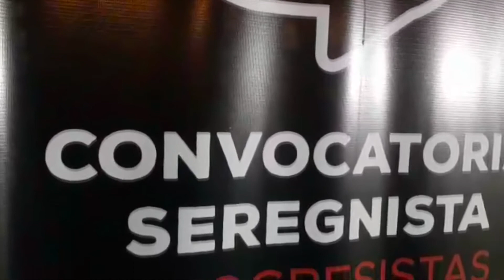Elecciones en el Frente Amplio. Acto de Convocatoria Seregnista en el Comité de Base del Shangrilá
Con el apoyo en territorio de Henry Duran de Frecuencia 808 en Salinas, desde Argentina, De fogon en fogon recorre los diferentes sectores y Comites de Base ante las proximas elecciones internas del Frente Amplio del 5 de diciembre.
1. Radio Gráfica FM 89.3 Argentina. sábados de 16 a 18 hs
2. Radio Ciudadana.uy La Unión. miércoles de 14 a 16
3. Utopía al Sur, Flor de Maroñas. utopiaalsur.net jueves de 20 a 22 y sábados de 16 a 18hs
4. laradiocooperativa.uy    Uruguay.   Sábados y Domingos de 16 a 18 hs
5. FM Caster La Erre U      Argentina.   Lunes de 16 a 18 hs
6. Frecuencia 808 SALINAS Martes y Jueves de 7 a 9 AM
7. Terminal FM 95.9 Artigas Voces del Norte. martes y Jueves 11 hs.
8. Voces en Red. Fundación Ñanduti Ñe´e. Comunicadores Paraguayos en Argentina radiotv.ar/vocesenred   Domingos de 14 a 16hs.
9. Canal ANDARES de youtube